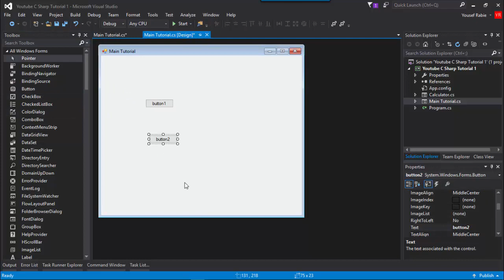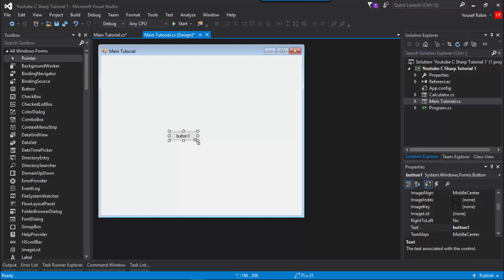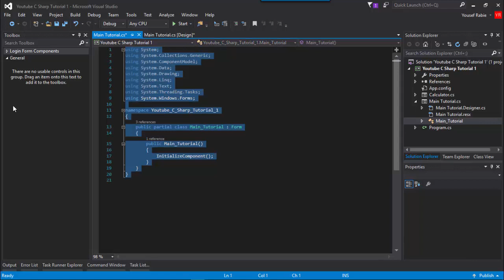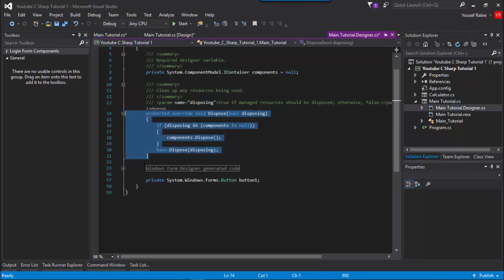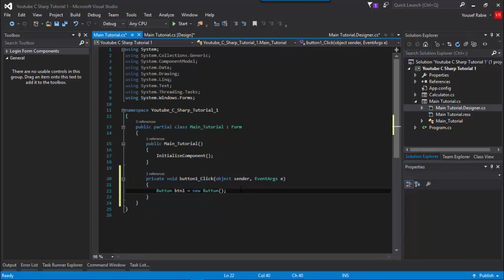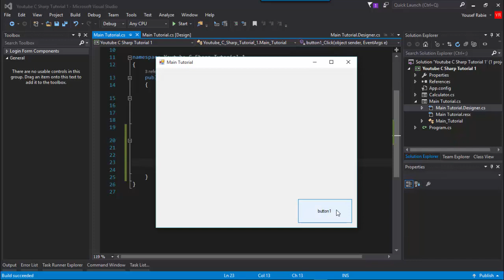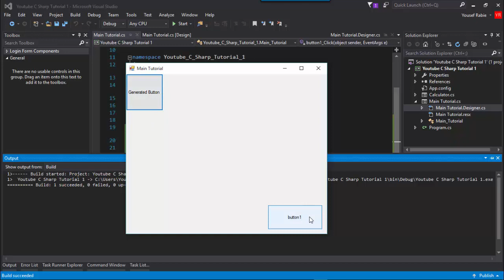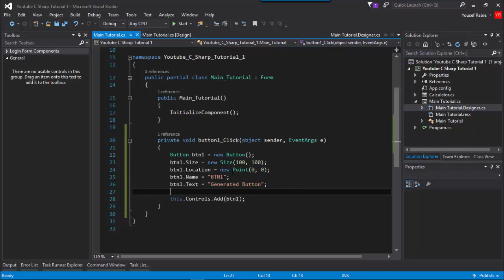C# WFA Tutorial 10 : how to Add A control To Form programmatically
في الفيديو ده احنا هنتكلم عن ازاي نقدر نضيف اي
 Control زي الـ Button كده في الـ Form بس المره ديه عن طريق الكود مش Drag وDrop